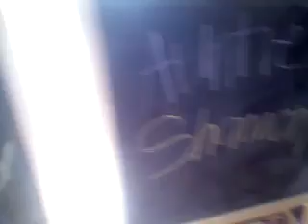Happy birthday auntie shannon